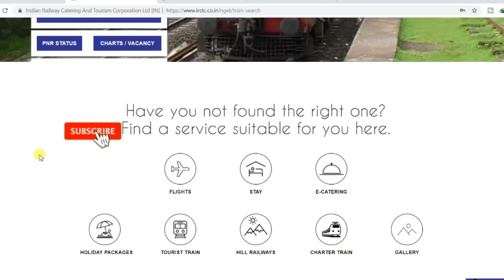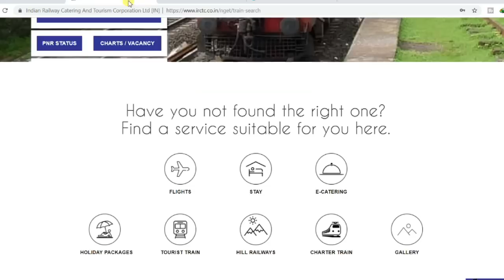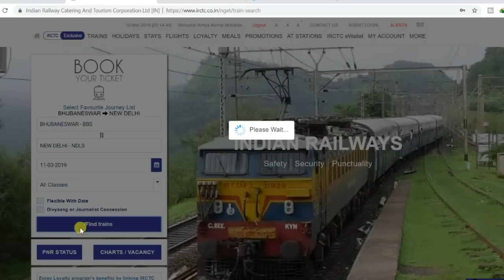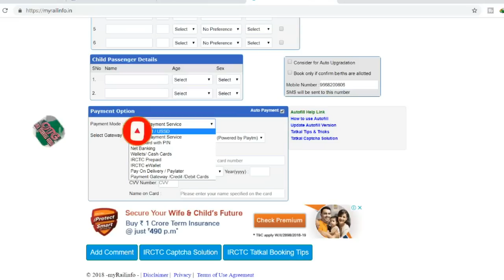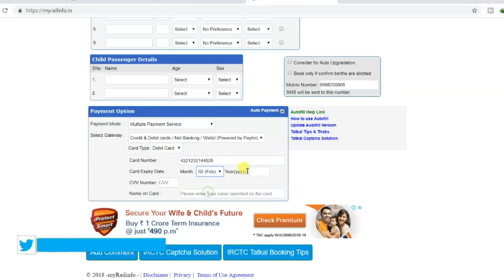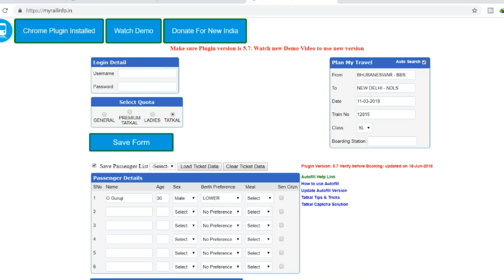ଏବେ ଆସିଗଲା ରେଲୱେଏ ତତକାଲ ଟିକଟ ବୁକ କରିବା ସବୁଠାରୁ ସହଜ ଟ୍ରିକ ¦¦ ମାତ୍ର ୫ ସେକେଣ୍ଡରେ ଟିକଟ ବୁକ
jai jagannath.

୧୮ ବର୍ଷ ରୁ କମ୍ ଥିଲେ ଏହି Video Skip କରନ୍ତୁ ✔ ଏବେ ଶିଖନ୍ତୁ H**king ନିଜ Mobile ର Application ରେ✔OTG